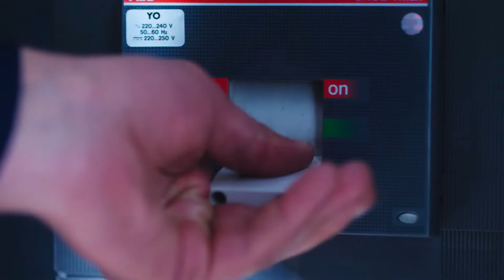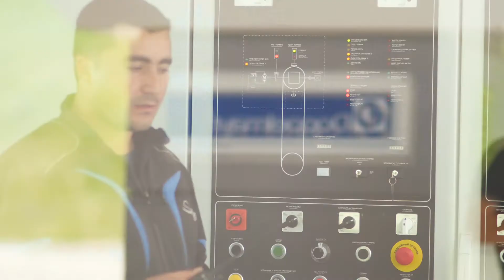Qonağımız olun!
Biz də sizin üçün darıxmışıq.🤗🏞️🚵🚠
Sizi - ən əziz qonaqlarımızı qarşılamaq üçün çox həyəcanlıyıq. Xidmətinizdəyik, qonağımız olun!
☎️Ətraflı məlumat: 1110

We missed you, too! 😊⛰️🚵‍♂️🚠
We are very excited to welcome all of you - our dearest guests. We are at your service; be our guest!

Мы тоже скучали по вам! 😊🏞️🚵‍♀️🚠
Очень рады приветствовать вас и с нетерпением ждем встречи с вами, наши дорогие гости!
☎️Для информации: 1110